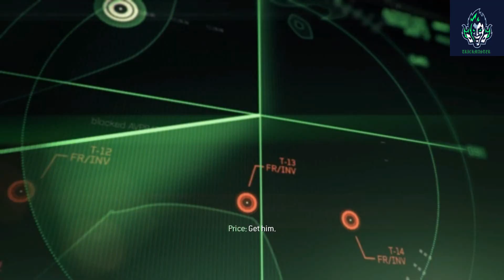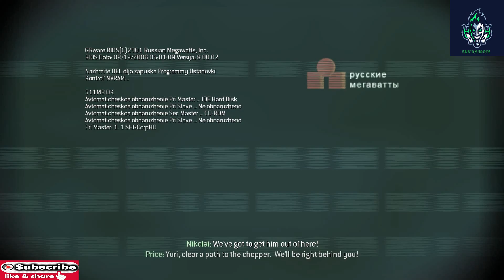Protect Soap||Himachal Pradesh,India||Persona Non Grata ||COD MW3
After shepherds attack he was fatal and about to die but price and Nikolai bring him to Himachal Pradesh, India to protect him,And this is the episode after that.